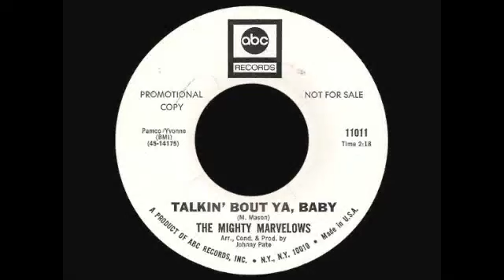Mighty Marvelows - Talkin' Bout Ya, Baby